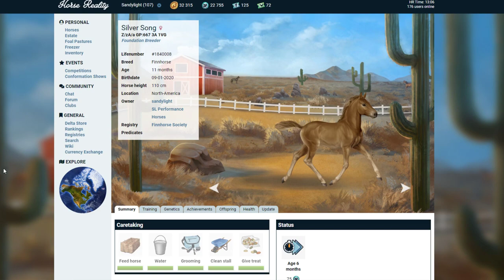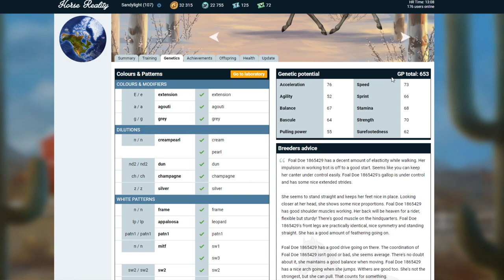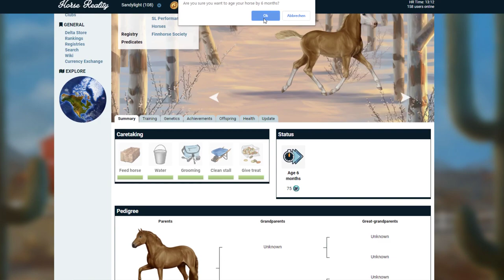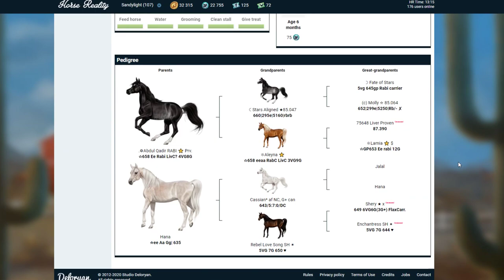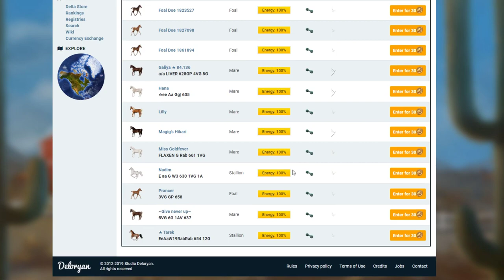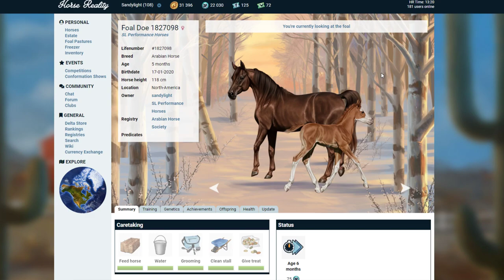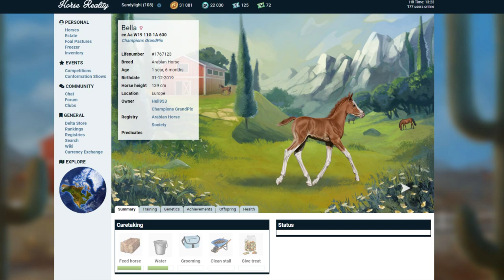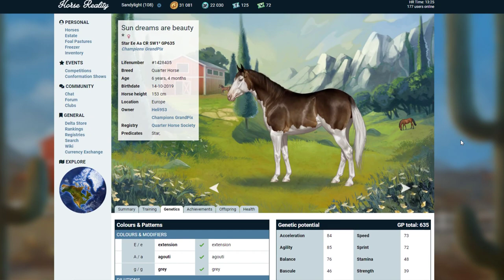Ein TRAUM von einem DECKHENGST 🐴💛 Horse Reality #100